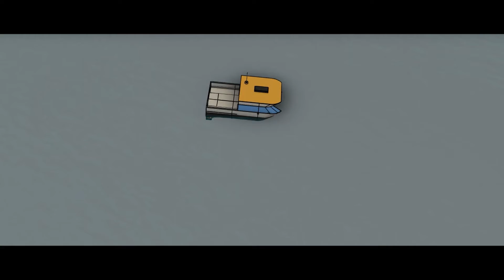Welcome in the Hourglass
It is time to welcome the Hourglass to the LifeBelow collection.